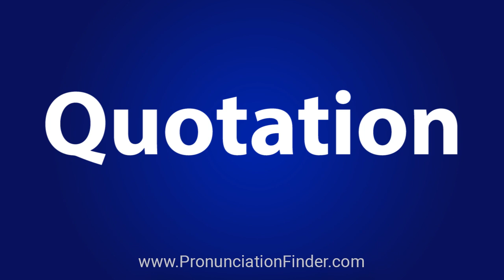How To Pronounce Quotation